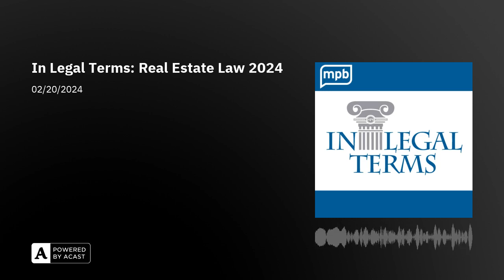In Legal Terms: Real Estate Law 2024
We’re almost to house buying selling season. Maybe it’s selling then buying! Anyway – our guest Real Estate Attorney, Terry Little from McKenzie Little Law Firm will answer our questions.

If you need assistance from a contractor or a home inspector – MPB’s got you covered with our Wednesday 9am show – Fix It 101.

The Home Show from the Home Builders Association of Jackson will be at the Clyde Muse Center in Pearl MS Saturday, March 2nd and Sunday March 3rd 10:00am – 5:00pm both days. Our Fix It 101 crew will be broadcasting live from The Home show Saturday morning at 9am again this year. Felder Rushing, MPB’s Gestalt Gardener will give a talk.

Your rights are being determined right now. Find out what’s going on. The MPB News program @Issue airs Fridays at 6:30pm on MPB Think Radio through the legislative session. There will be additional content on the Mississippi Public Broadcasting YouTube channel. Republican Austin Barbour and Democrat Brandon Jones will have weekly recaps and roundtable discussions about current issues. Will Stribling is at the state capitol as MPB News' Legislative reporter.